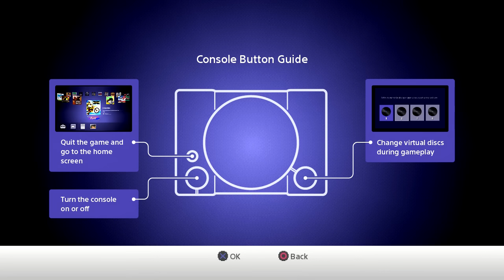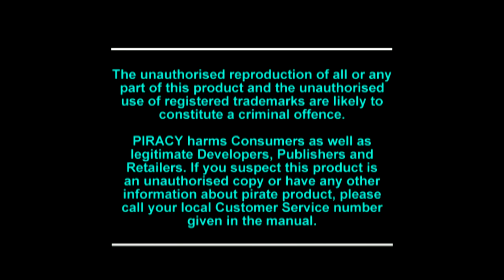PLAYSTATION CLASSIC GAMEPLAY